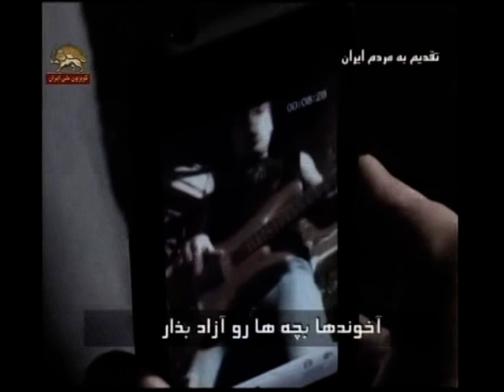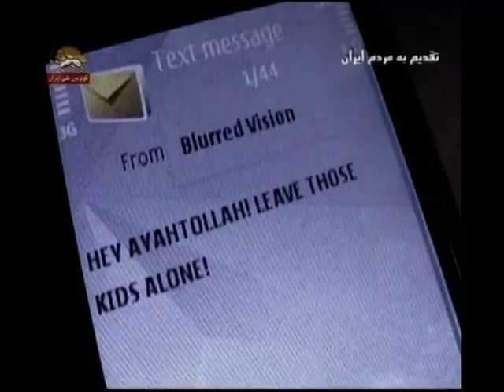Blurred Vision - Another Brick In The Wall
Hey Ayatollah leave this kids alone!